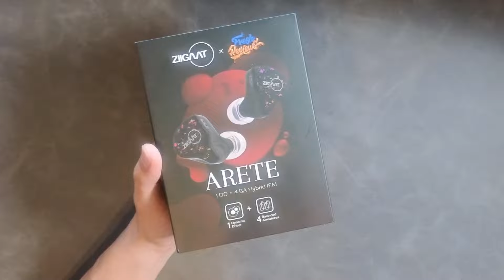ゲーム周辺機器レビュアー監修のイヤホンをガチ評価する【ZiiGaat×Fresh Review Arete / nobsound DAC-Q11】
★nobsound DAC-Q11
Amazonで買う：

【チャンネル管理人のSNS】こちらでは先行情報発信中

‹景品表示法に基づく表記›本コンテンツには、商品プロモーションが含まれてる場合があります。‹↓が重要›

提供/貸し出しの場合でも、PR表記してるだけで、素直な感想を伝えてます。

Gaming AudioとPCパッド（コントローラー）に特化したチャンネルです。
特にGaming Audioの発展に繋がるよう、製品提供等でメーカーさんの力を借りつつ、知識を増やしている最中です。サラリーマン/2児の父として限られた時間の中、日々発信を頑張っております。以降、推奨品/検証機材一覧(2024年2月時点)です↓

※近々更新予定です※
2024年7月時点で環境かなり変わってます

【イヤホン検証用/DACチップ別 上流一覧】
ESS：MOTU M2/Nobsound U5（U5は外部アンプ）
シーラスロジック：Fiio K11（たまにSoundblaster X5）
AKM：Fiio K7
バーブラウン：ifi hipdac3

【ゲームデバイスLAB推奨品】
※新しい動画の説明欄が最新版だと思ってください
‹Amazonのストアフロントにてオススメ品も紹介しております›

‹‹価格別イヤホン組み合わせ等››
※有線を推奨してます

★基準イヤーピース
・ソフトイヤーズU.C
Amazonで買う：

★モニターイヤホン（モニター系はコレしかオススメしてません）
・Acoustune RS THREE
Amazonで買う：

★ゲーマーイヤホン入門用セット（Gamedac gen2を所持してる前提）
・7HZ Salnotes Zero
Amazonで買う：
・Gamedac gen2
Amazonで買う：

★APEXにて高水準!!コスパ組み合わせ（合計約¥20,000）
・EPZ G10
Amazonで買う：
・FosiAudio K5 PRO
Amazonで買う：
・音の奥行を出す場合カナレのUSBがオススメ（品質にバラツキ有り）
アリエクで買う：

★音楽も高水準で楽しめるイヤホンセット（合計約¥40,000)
・Dunu Kima Classic
Amazonで買う：
・Fiio K7
Amazonで買う：

★立体空間を暖色滑らかサウンドで楽しめるセット（合計約¥40,000）
・SIMGOT EM6L
Amazonで買う：
・Fiio K11
Amazonで買う：
アリエクで買う：

★奥行のある空間を寒色高解像サウンドで楽しめるセット（合計約¥60,000）
・Kinera Celest PhoenixCall
Amazonで買う：
・MOTU M2
Amazonで買う：
・Nobsound U5
Amazonで買う：
上記製品のみ直接購入先へ「ゲームデバイスLABを見て購入した」と
連絡すれば1000円オフにして貰えるそうです。
※Nobsound販売の物に限ります
OP275GP（オペアンプ）

★骨伝導合法チートセット（上記の内容でイヤホンを変えるだけです）
・Kiwiears Quintet
Amazonで買う：

‹‹PCパッド(コントローラー)››
※こちらは愛用中の機種を紹介

・BIGBIG WON RB2SE（メインコントローラー）
Amazonで買う：

・Flydigi APEX4（可能性のある機種）
アリエクで買う：
Amazonで買う：

-チャンネルでの注意事項-

コメント欄にて質問に回答することもありますが、基本的に私は責任を負えませんので、自己責任でよろしくお願い致します。

-配信での注意事項-
・ 質問には全て回答できるとは限りません。
・ 個人名は出さないでください。
・ 人を不快にさせるような発言はしないでください。
・ 過度な言動やチャットでの連投はしないでください。

【飛ばせる目次】
00:00 オープニング
02:33 ARETEをチェック
05:02 装着感チェック
06:06 ARETE 評価
12:33 リケーブル検証
14:25 謎のDACを紹介
22:09 FPSゲームで使った評価
24:23 まとめ / 最近思うこと